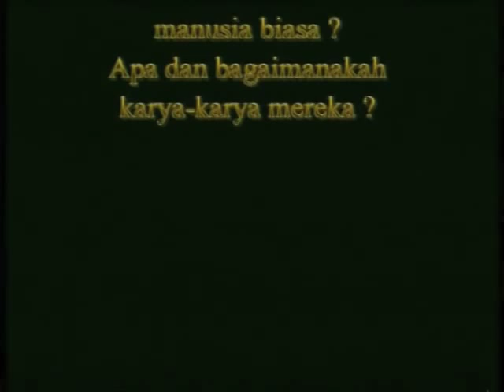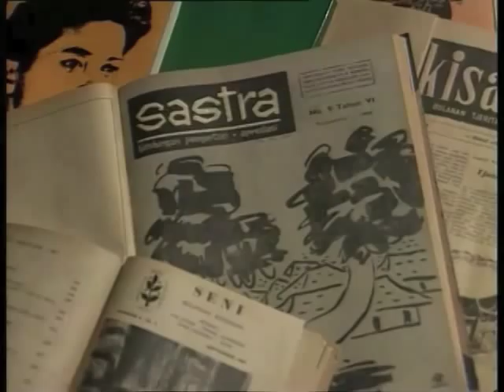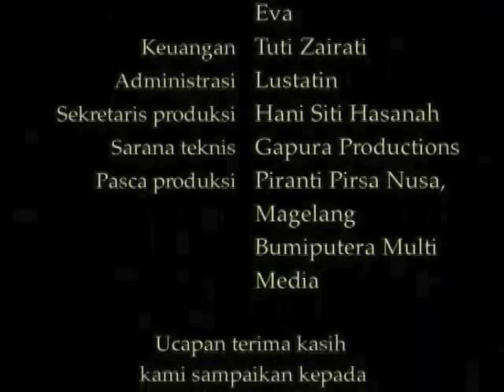H.B. Jasssin: Yang Duduk di Kursi Imajinasi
Final edited version of Yang Duduk di Kursi Imaginasi/In the Court of the Imagination the biography of Hans Bague Jassin directed by Hanny R. Saputra. Hans Bague Jassin (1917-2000), more than any other writer, shaped the development of Indonesian literature. Because of his near-infallible judgment, he was known as the Pope. This film is the final edited version of the biography of Hans Bague Jassin filmed in Jakarta, Indonesia as part of the 'On the Record: Indonesian Literary Figures' series which features interviews with prominent Indonesian authors, poets and playwrights. This film is in Indonesian with English subtitles and transcripts in English and Indonesian are also available. About the 'On the Record: Indonesian Literary Figures' series: in an effort to promote knowledge about Indonesian literature and its creators, Lontar has thus far produced 24 films on Indonesian writers. These films offer viewers a direct look at the people behind the books. We are able to hear, directly from the writers mouths, their reminiscences and their thoughts. Each film is approximately 24 - 29 minutes in length; additional raw footage is available through the Lontar Digital Library.